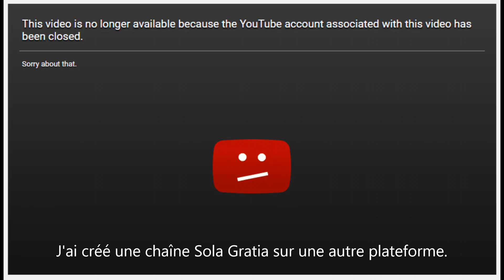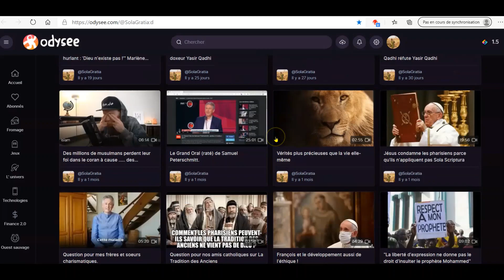En 2021 j'assure mes arrières !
Ma chaîne You Tube est désormais synchronisée avec cette chaîne.

Je pense qu’en tant que Youtubeurs chrétiens il devient nécessaire d’assurer nos arrières.
YT a déjà supprimé 2 de mes vidéos pour contenu pouvant offenser et YT a déjà fermé sans prévenir les comptes de chrétiens qui disaient la même chose que moi dans leur vidéos.
Ces comptes ont été supprimé pour « misogynie » (comprendre être contre le droit d’une femme de tuer son bébé), islamophobie, homophobie, transphobie, etc etc. On connaît la chanson.
Mon compte YT pourrais très bien être supprimé pour ces mêmes raisons.  Car Big Tech ne supporte pas la contradiction n’est-ce pas, donc il censure. Ils veulent faire taire ceux qui enseignent toute la bible clairement. Ce n’est qu’une question de temps, je crois avant qu’ils ne suppriment ma chaîne aussi. Surtout que ma chaîne est petite (je n’ai que 1500 abonnés) et ne rapporte rien à YT parce que je refuse de la monétiser avec de la pub.

J’ai donc décidé de créer la chaîne Sola Gratia sur la plateforme Odysée. J’ai choisi cette plateforme pour 2 raisons. (i) puisqu’Odysée vient de la plateforme LBRY, elle garantit la liberté d’expression selon le 1e amendement américain. Ca me va très bien. (ii) elle est sur un mode peer to peer qui rend la censure par une entreprise quasiment impossible, car justement, elle n’est pas géré par une entreprise mais de façon collaborative.
Vous trouverez le lien d’Odysee sur ma page YT.

Ma chaîne YT est désormais synchronisée avec ma chaîne Odysée. Quand je publie une vidéo sur YT elle apparaît automatiquement sur Odysée.
J’espère continuer encore longtemps sur YT, mais ça ne dépend pas de moi. Ca dépend des gendarmes de la pensée de la plateforme.
Pour ma part, je continuerai à annoncer toute la parole de Dieu avec clarté (si Dieu le veut) et comme ça, si jamais un jour vous vous rendez compte que ça fait longtemps que vous n’avez pas vue une vidéo de Sola Gratia et que vous ne trouvez plus aucun signe de ma chaîne sur YT, au moins vous saurez où vous pouvez me retrouver.